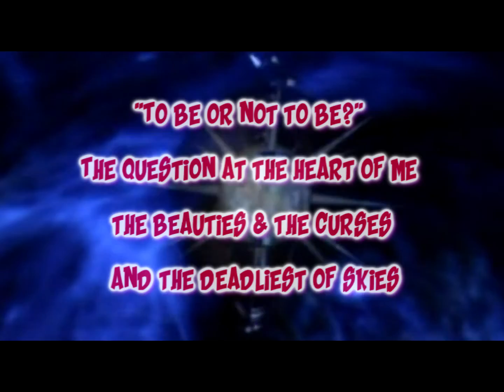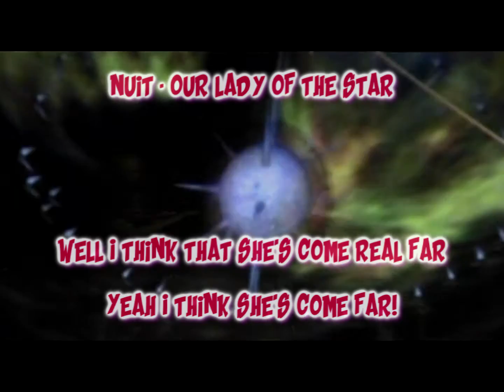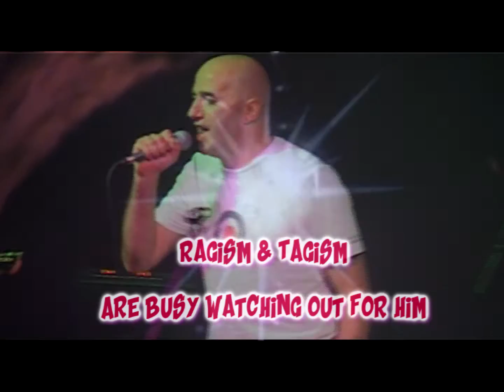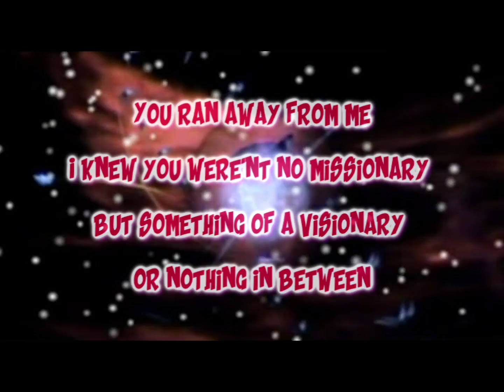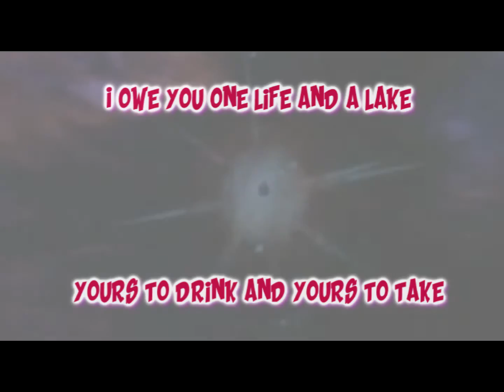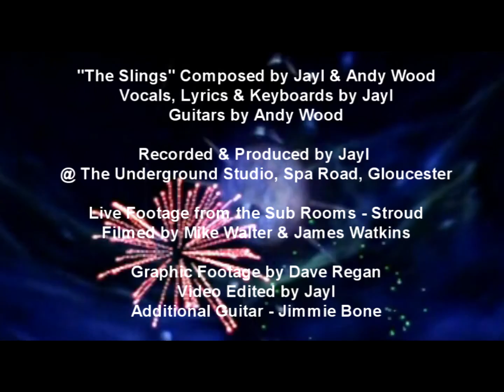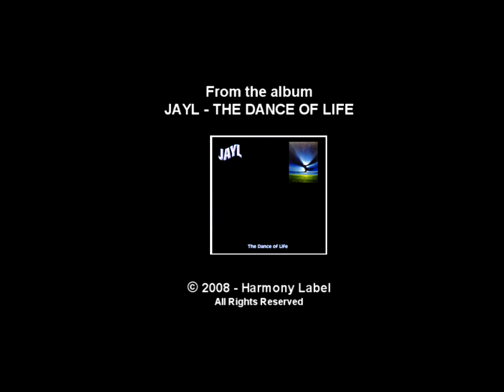JAYL - The Slings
jayltv jayl TheDanceofLife -THE SLINGS (with Lyrics), is the savage and dynamic, super-powered opening track from Jayl's seminal album - THE DANCE OF LIFE. Remastered by Jayl - 2020. Composed by Jayl and Andy Wood and produced at Jayl's Underground Studio - Gloucester, UK. The title is short for 'The Slings and Arrows of Outrageous Fortune' - taken from Shakespeare's HAMLET. Jayl used his Purism methodology to construct this masterpiece; including gamezzz called 'Two Songs in One', 'Book & Transport' and 'Six Reasons'. From these gamezzz came the lyrics, the drums and the loops.
Like "Hamlet", the story is a tale of irony and tragedy, focusing on a vengeful ghost. The complexity of Shakespeare's classic is reflected in the lyrics of this song. Jayl describes "The Slings" ghost as the 'Phantom of Irony and Shame'.
As well as the mythical spectral themes, the lyrics allude to artists and musicians surviving 'the slings and arrows of outrageous' fortune, which has so often been the case in Jayl's own career; where nothing has come easy and he's had to fight as a warrior on every step of his journey. And now with the 'slings and arrows of outrageous fortune' bringing Covid and a global pandemic in to play (impacting musicians, artists and entertainers so profoundly), the words emerge even more sharply in to focus.
In truth, the lyrics to this song have multi-layered meanings, just as the song has multi-layers of musical content. BBC Radio Bristol described THE SLINGS as "straddling the genres." Jayl was looking to fuse Dubstep sounds with layered rock guitars and layered vocals, delivered with a ferocious and powerful singing style.
The video features all the lyrics fused with graphics constructed by Dave Regan, and some performance footage from Jayl's special show at the Subscription Rooms in Stroud, Gloucestershire in 2008. The Live footage is by Mike Walter and his team and features Jayl's brother - Jimmie Bone on guitar and Luke Mundy and Terry McKenzie on percussion.

"To be or not to be?" The question @ the heart of me,
The beauties & the curses & the deadliest of skies.
The slings & arrows fly, I choose another day to die...
'Cos everybody here says "Hi!"

JAYL - THE DANCE OF LIFE is available as a download on Bandcamp, iTunes, Amazon, Spotify, Deezer and many other global outlets. It helps and supports us in the making of new work, especially in these difficult Covid times. @JAYL